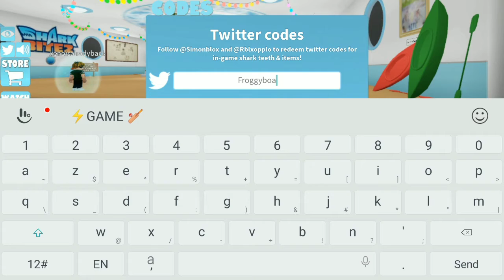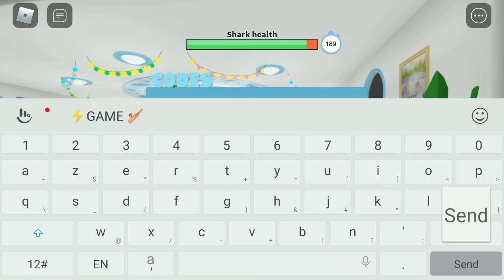New Free Codes?!?!?! Sharkbite 2022 | Codes Not Expired | By XMasterplayz